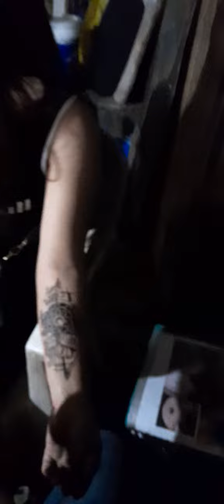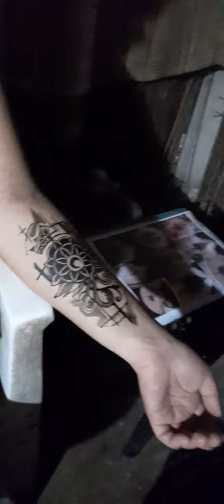jhetwin henna tatto